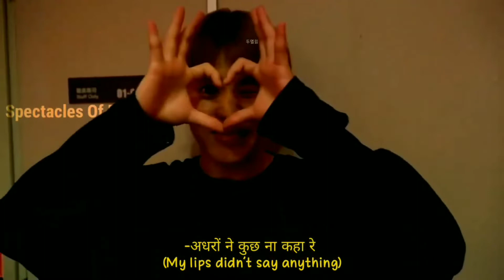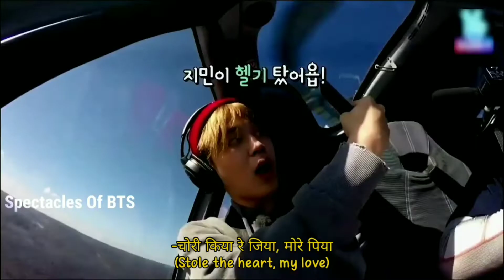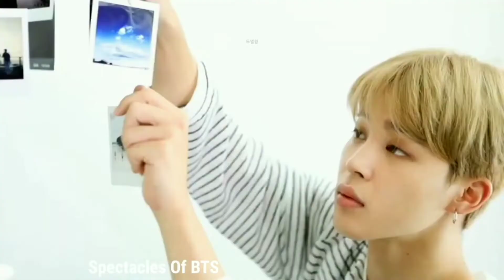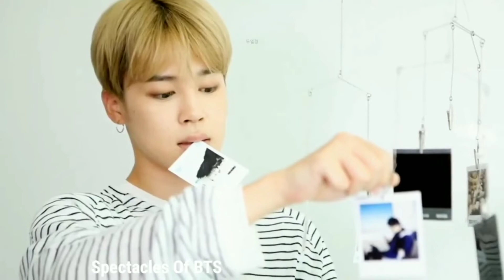Chori Kiya Re Jiya ~ Jimin (BTS) FMV {Lyrical} | Spectacles Of BTS